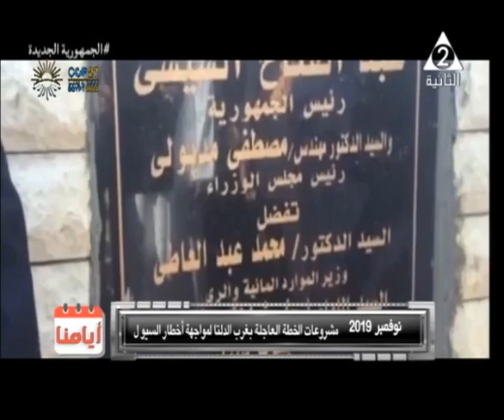برنامج أيامنا أخراج ريمون عزمي - وائل فاروق - تقديم د حازم أبو السعود أعداد هبة يوسف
برنامج يستعرض أنجازات الدولة المصرية في عهد السيد الرئيس عبد الفتاح السيسي خلال الاسبوع الاول من شهر نوفمبر